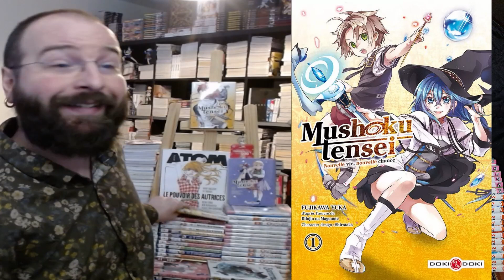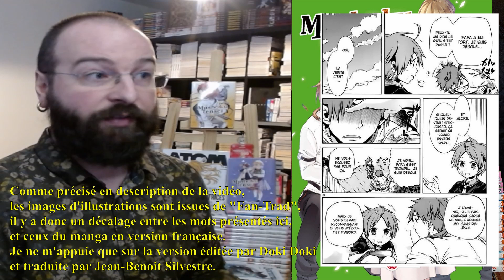Mushoku Tensei - 1er Arc - 4/5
Avec cette 5ème vidéo sur le manga seinen : Mushoku Tensei, on s'attaque aux chapitres 4 du premier livre.
Nous allons continuer de voir scène par scène dans l'ordre du récit les différentes situations sur lesquelles je pense intéressent de se questionner.
Les images d'illustrations sont issues de "Fan-Trad", il y a donc un décalage entre les mots présentés ici, et ceux du manga en version française. Je ne m'appuie que sur la version éditée par Doki Doki et traduite par Jean-Benoit Silvestre.
Ceci étant dit, sachez par avance que je n'ai pas travaillé sur ce manga avec pour objectif de le réhabiliter, mais bel et bien d'essayer de l'analyser le plus objectivement possible ;
Alors par pitié épargnez la sectionner commentaire, si tout ce que vous connaissez de cette histoire est issue de son adaptation animé ;
Bien entendu, n'hésitez pas à faire part de vos remarques en commentaire, malgré tout.
Respectueusement,
Hésor Lebuit

Chapitres de la vidéo :
00:00 Introduction
01:48 Le gag de la Culotte
03:33 Pourquoi une position grotesque ?
05:24 Le rapport de Rudy à l'autorité parentale
08:58 Le gag du champignon
10:53 Le rapport de Rudy à la gente féminine
14:08 Conclusion